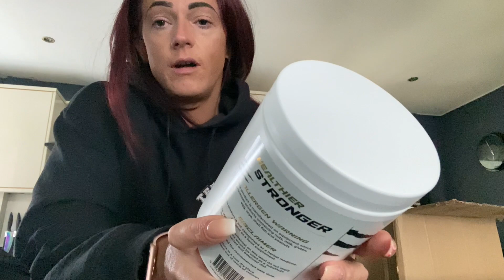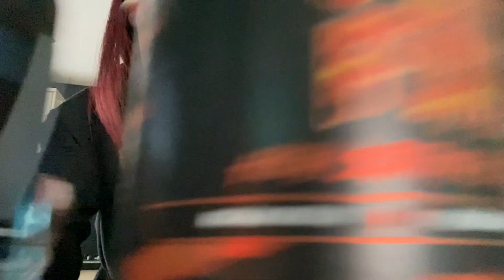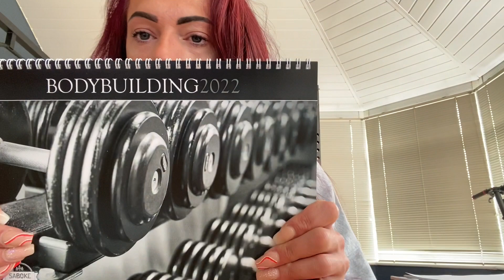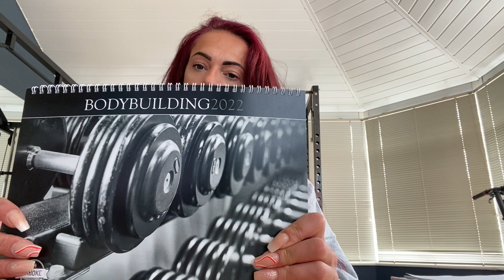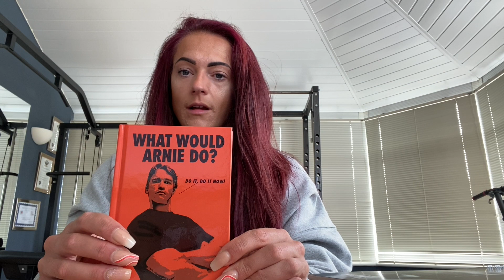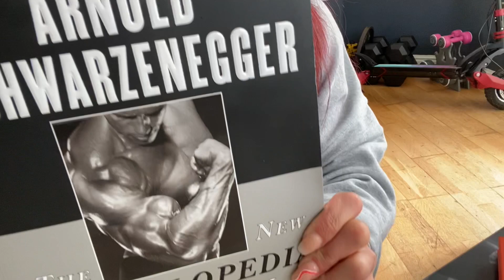MAZMARIA FITNESS. DAY IN A LIFE. GIFTS, THOUGHTS AND NO SHITS GIVEN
DAY IN A LIFE. GIFTS, THOUGHTS AND NO SHITS GIVEN

LEVEL UP